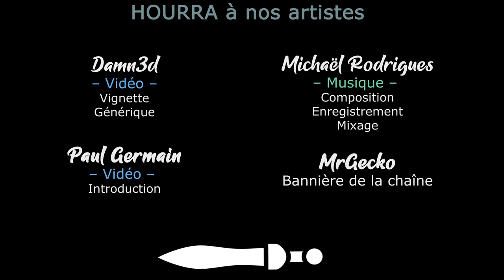TW Warhammer 3 - Ep24 - La pression augmente... [FR][LecygneNoir]